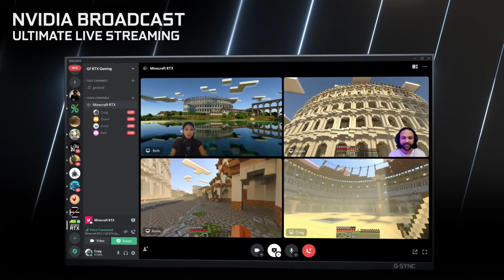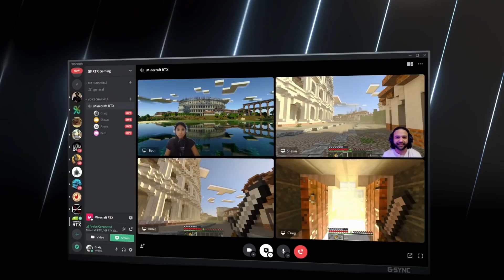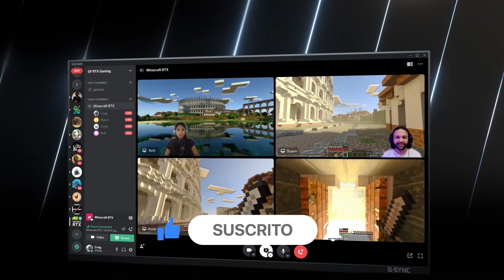MEJORES TARJETAS GRÁFICAS 2021 (PARA GAMING) | Las 6 Mejores Tarjetas Gráficas de 2021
Aquí tienes la lista con las que en mi opinión son las seis mejores tarjetas gráficas de 2021, las seis mejores del mercado en la actualidad:
►Enlaces España◄
➜ 6. AMD Radeon RX 6700 XT
➜ 5. GeForce RTX 3060
➜ 4. GeForce RTX 3070
➜ 3. AMD Radeon RX 6900 XT
➜ 2. GeForce RTX 3080 Ti
➜ 1. GeForce RTX 3090

En el video de hoy te mostraré, las que en mi opinión personal son las seis mejores tarjetas gráficas de este 2021 actualmente, para que así puedas encontrar tu tarjeta gráfica ideal.
Si estás interesado en saber más acerca de alguna gráfica, comprobar su precio actual o directamente estás dispuesto a comprarla, tienes arriba o en el comentario fijado los links directos a Amazon para cada una de las tarjetas gráficas del top.